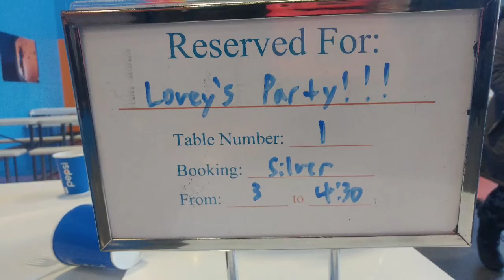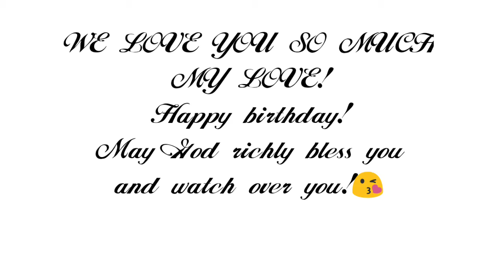Loveynia Mary's birthday